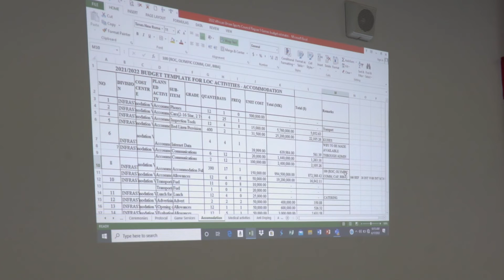REGION 5 YOUTH GAMES LILONGWE 2022 ROC/ LOC MEETING